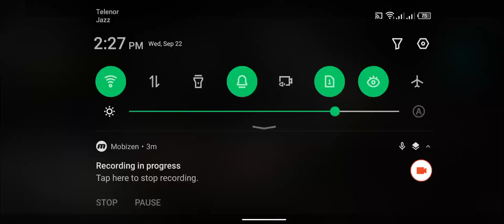Cod Mobile in Low Graphics Settings with HD Resources